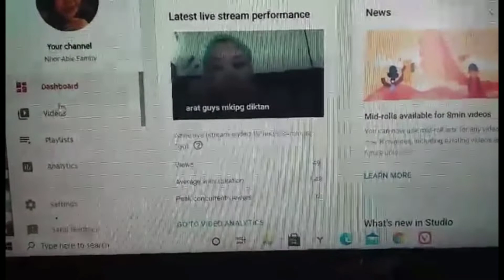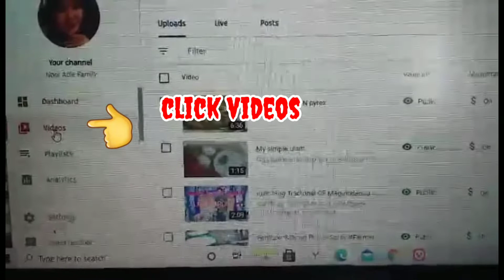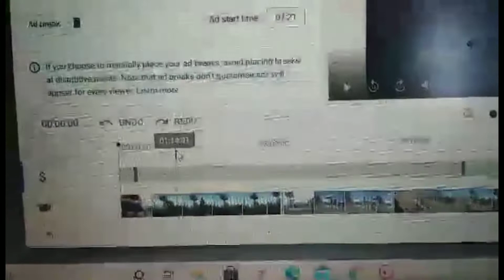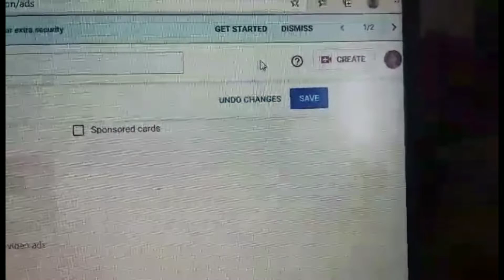PAANO MAG LAGAY NG MONETIZATION SA ATING MGA VIDEOS SIMPLENG TUTORIAL HERE